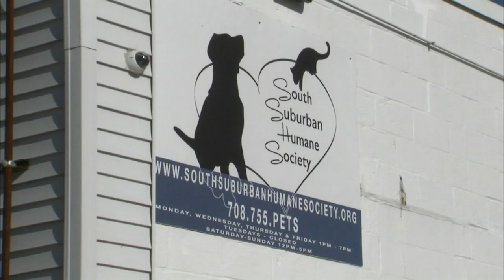Pit bull found abandoned in trash bag on side of road in Willow Springs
The pit bull was rescued Monday after he was found stuffed in a double-bagged trash bag in southwest suburban Willow Springs...